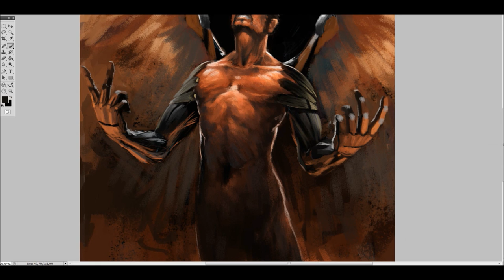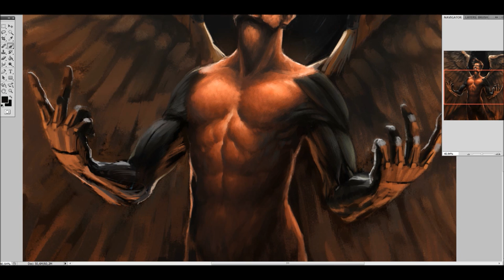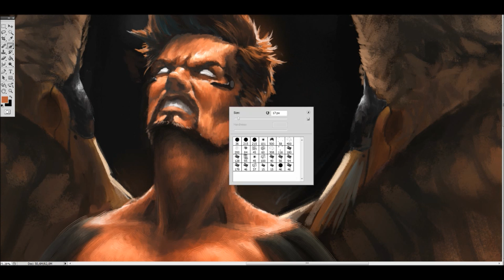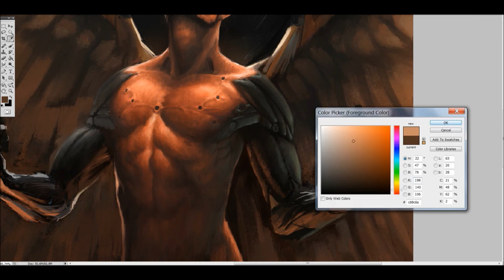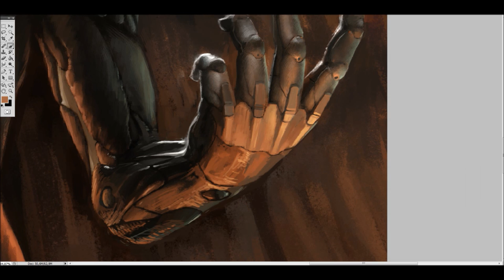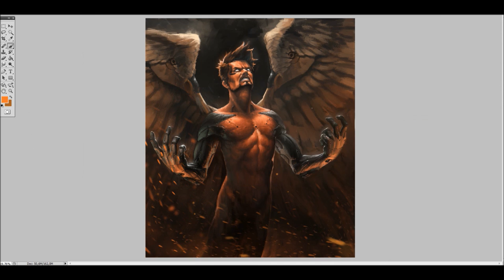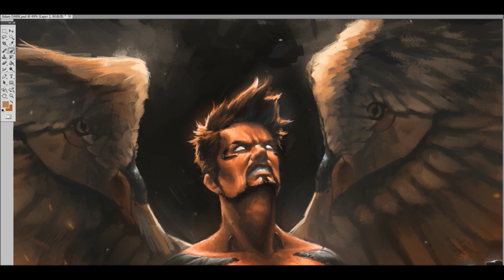Timelapse Digital Painting - Icarus (Deus Ex HR)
Fan art of one of my favorite games, Deus Ex: Human Revolution. Adam Jensen never actually has wings in the game, but the morale of Icarus is a recurring theme throughout the game. Argh, it seems I forgot the hexagon stamp on his forehead!

Photoshop CS5
Wacom Bamboo